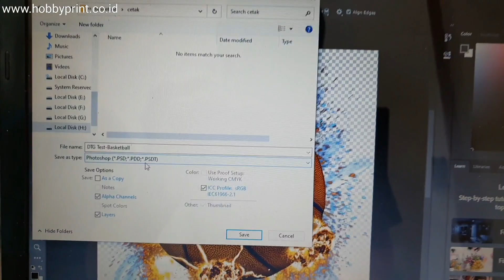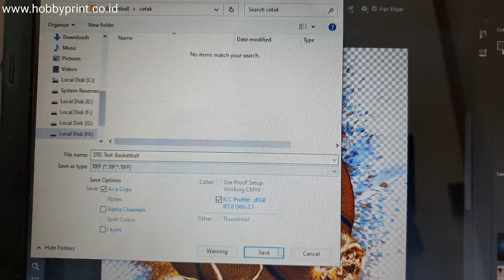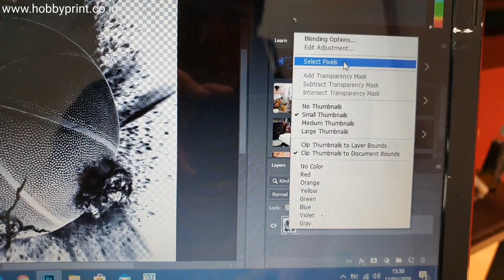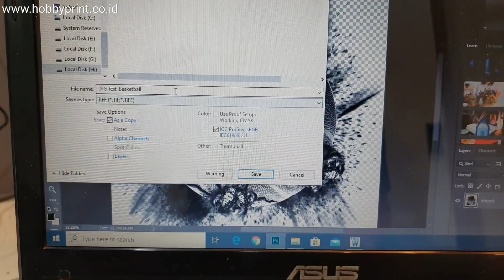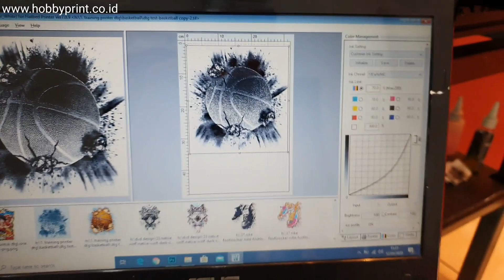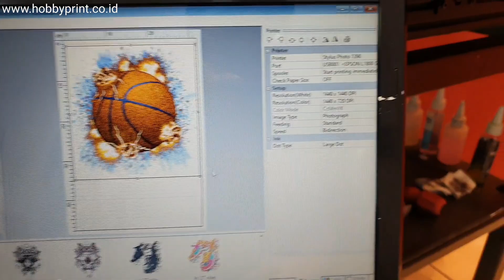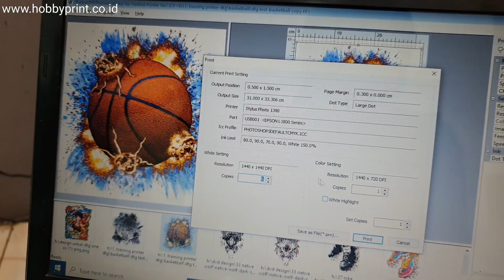Tutorial Edit File PSD untuk Sablon dengan Printer DTG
Pada video ini saya akan menjelaskan cara menyiapkan file untuk sablon DTG dari sumber file format PSD.
File PSD ini memiliki efek gradasi halus transparan yang cukup rumit.